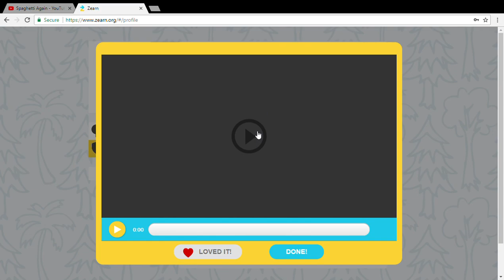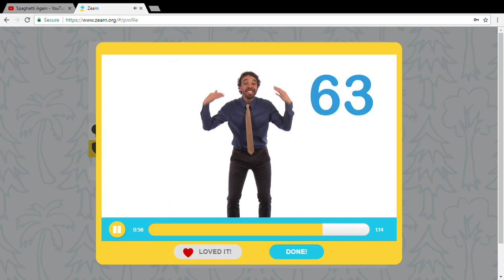Zearn - Roll your sevens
OK, I don't actually like this song it's just a joke for me and other people who have to do Zearn and watch this all the time.